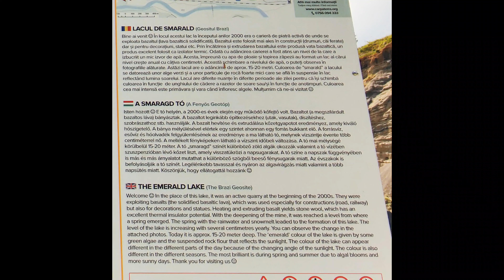Lacul de Smarald